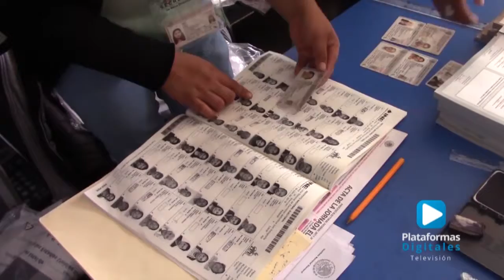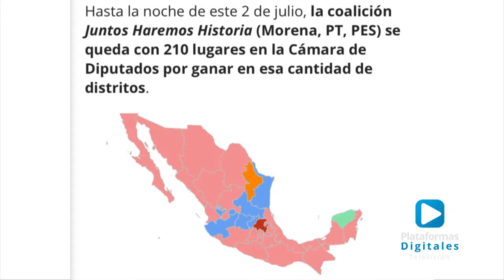Andrés Manuel López Obrador arrasa también en el Congreso de la Unión.